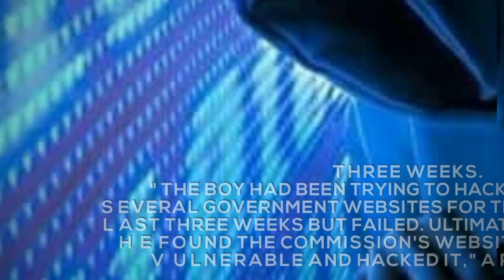17-year-old arrested for hacking UPSC website on September 10